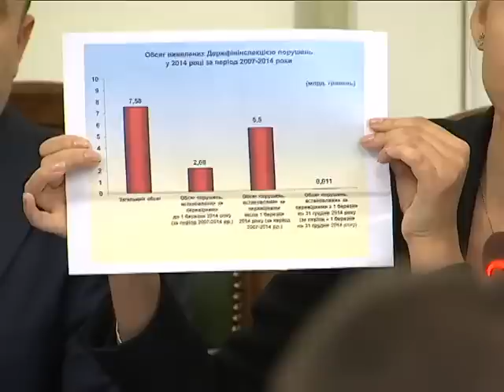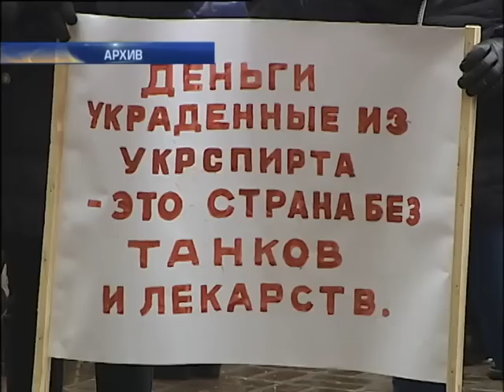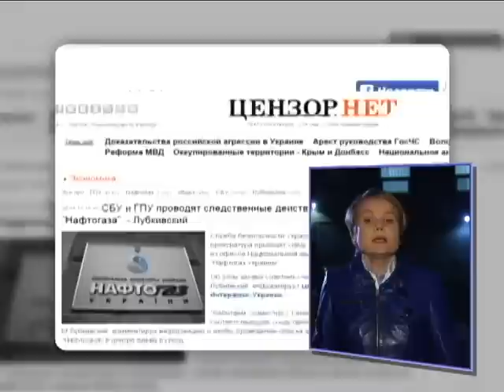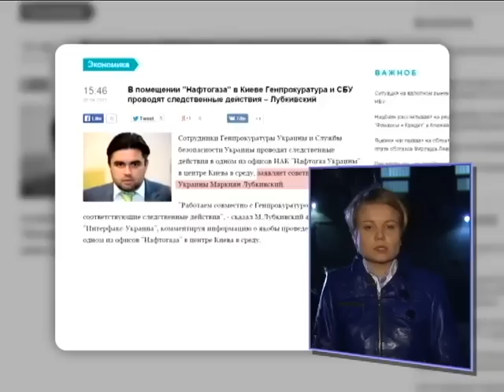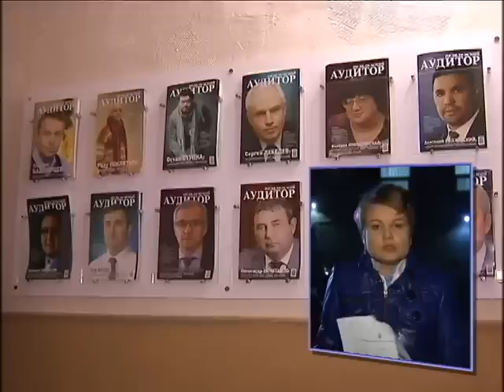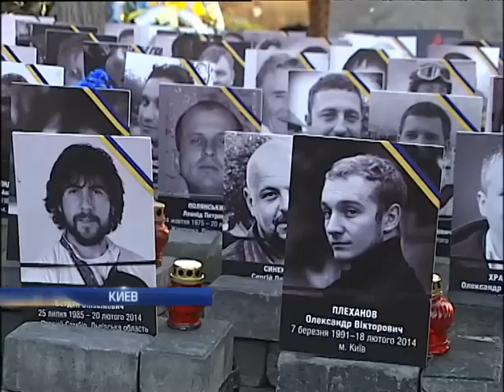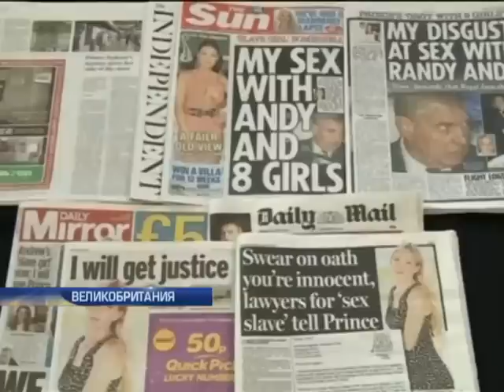Подробности, выпуск за 8 апреля 2015